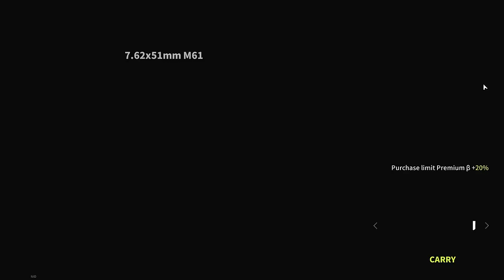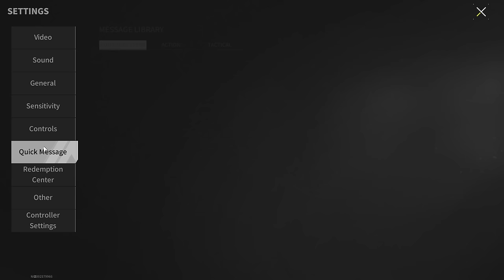Which Weapon Is More Popular With Players? - Lost Light